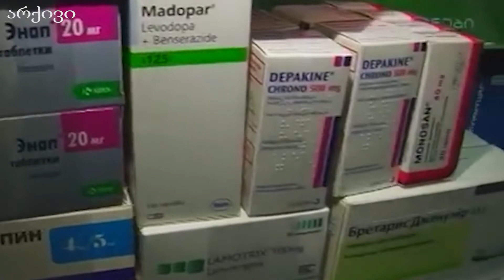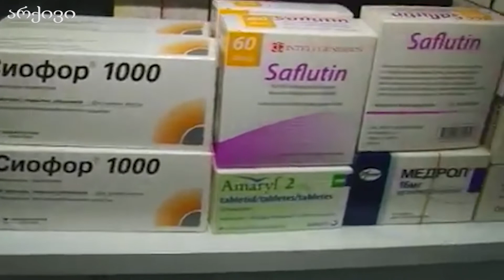ფოთში ბენეფიციარებს 35 დასახელების მედიკამენტის შეძენა 1 ლარად შეეძლებათ 19 07 19